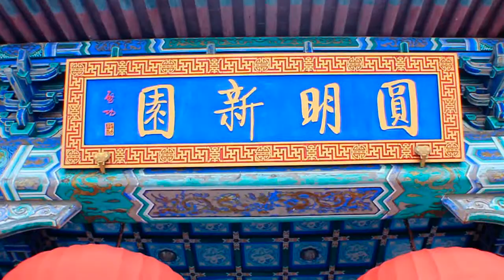7/16日 張家界之旅 圓明新園 (14)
7/16日 張家界之旅 圓明新園搭人力遊艇龍鳳船遊福海,本尊心血來潮上台當駙馬爺,結果卻當了馬夫也不錯另類體驗！大夥相聚拍照留存過過癮皇宮大內奢侈華麗的生活,走訪石溪公園&珠海女神像&石景山乘坐纜索直達山頂觀景台,下山膽子大可乘單軌雲霄飛車俯衝下山。(有心臟病高血壓勿搭乘若是不聽後果自負)